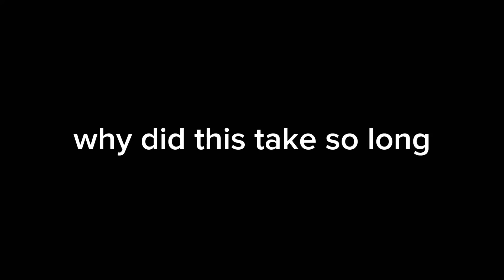bloodmoon and ruin losing their (nonexistent) sanity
my god this video was wild

bloodmoon says yes a lot just like me i love him sm

i spent THREE DAYS ON THIS VIDEO

stole some time out of my school to entertain yalls youre welcome ✨